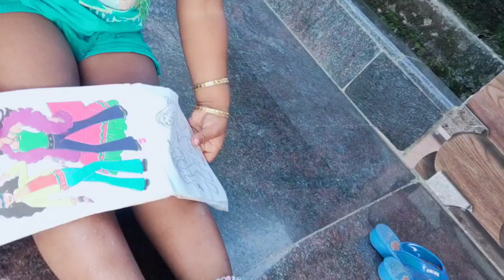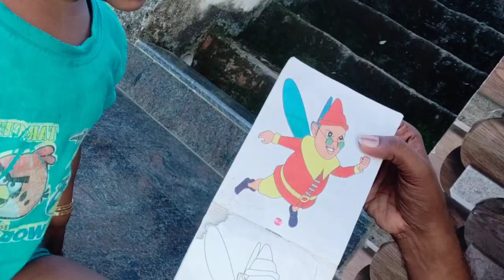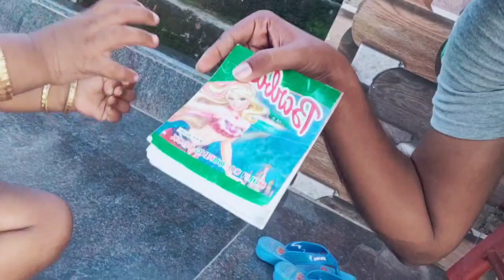Drawing Book-ஐ வைத்து மிதுல்யா குட்டி செய்யும் சேட்டை..